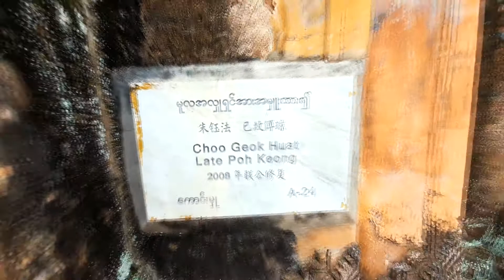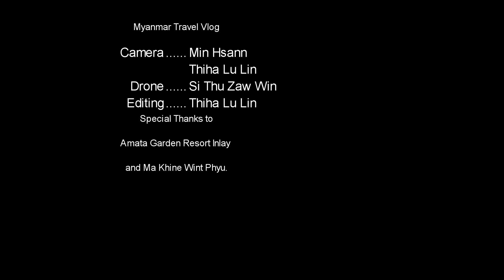တာခေါင်မွေတော် ဆီ အလည်သွားမည်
ရှမ်းပြည်နယ် ညောင်ရွှေ ကနေ အင်းလေး သွားရင်း ဆက်သွားလို့ ရသေးတဲ့ တာခေါင်ရွာ နဲ့ တာခေါင်မွေတော် ကို အလည်သွားရတာ ကျွန်တော်ကတော့ တကယ်အားရကျေနပ်မိပါတယ်။ စံကားအင်းထဲမှာ ရှိနေတဲ့ တာခေါင်မွေတော် ကို အလည်သွားရင် အဲ့ဒီက ရေမြုပ်လေ့ရှိတတ်တဲ့ စကားမွေတော်၊ နတ်တာရိုး စတဲ့ အခြားအထင်ကရ နေရာတွေကိုပါ လည်ပတ်နိုင်ပါသေးတယ်။ သမိုင်းကြောင်းကလည်း စိတ်ဝင်စားစရာကောင်းသလို၊ ပတ်ဝန်းကျင်လူမှုဓလေ့တွေနဲ့ ရှေးဟောင်းဘုရားစေတီတွေ လေ့လာမကုန်လို့ တာခေါင်မွေတော် ဆီ အလည်ခရီးဟာ အမှတ်တရခရီးဖြစ်စေမှာ အမှန်ပါပဲ။ ဒီတနင်္ဂနွေတော့ တာခေါင်မွေတော် ခရီးအကြောင်းလေးကို Vlog တင်ဆက်ထားပါတယ်ခင်ဗျ။

တာခေါင်မွေတော် ခရီးနဲ့ပတ်သက်လို့ ပုံ နဲ့ ဆောင်းပါးစာ ပြည့်ပြည့်စုံစုံ ဖတ်ကြည့်ချင်ရင် ဒီမှာ နှိပ်ပါ ခင်ဗျ

အားလုံးပဲ အစဉ်ဘေးကင်းလုံခြုံ ကျန်းမာပြည့်စုံ ပျော်ရွှင်စွာ ခရီးသွားနိုင်ကြပါစေ။

ယခု ခရီးသွားဗီဒီယိုအား Share လုပ်နိုင်ပါသည်။ ကျွန်တော်၏ တိုက်ရိုက် ခွင့်ပြုချက်မရှိဘဲ၊ ဤဗီဒီယိုကို မိမိ အကောင့်မှာဖြစ်စေ၊ ပေ့ချ်တစ်ခုခုမှာဖြစ်စေ၊ Website နဲ့ အခြားမီဒီယာတစ်ခုခုမှာဖြစ်စေ ပြန်လည် ကူးယူဖော်ပြခြင်းများ မပြုပါရန် မေတ္တာရပ်ခံပါတယ်။ ပြန်လည် ကူးယူဖော်ပြခြင်းများကိုတော့ လုံးဝ ခွင့်မပြုပါ။